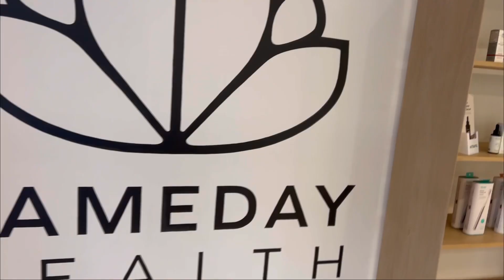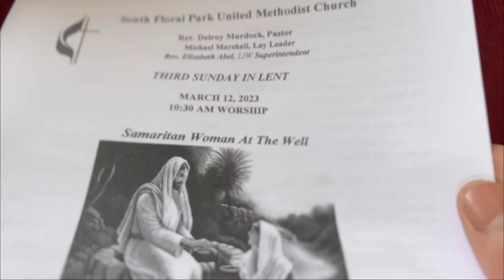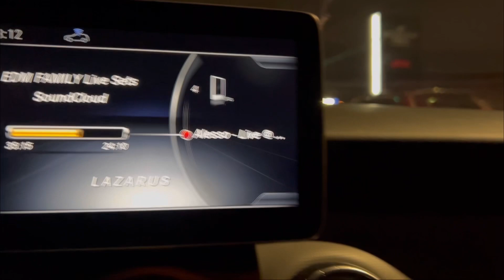Kyle J. Graham Birthday Vlog 3.12.2023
Thank you to my parents, family, and everyone that made my Birthday special!

SAMEDAY HEALTH
159 W 23rd St
United States

SOUTH FLORAL PARK UNITED METHODIST CHURCH
280 Louis Ave
United States

THE CHEESECAKE FACTORY
United States